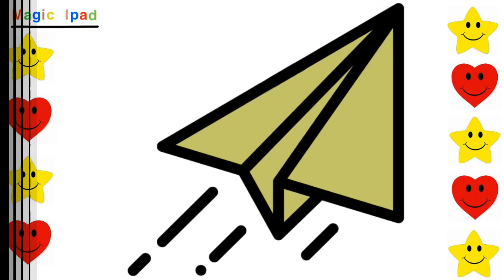Como dibujar un AVION DE PAPEL | dibujos para niños 💓⭐ How to draw a PAPER PLANE | drawings for kids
Aprende a dibujar un avion de papel facil, veras como dibujarlo paso a paso en este maravilloso vídeo de aprendizaje.

Learn to draw a paper plane easily, you will see how to draw it step by step in this wonderful learning video.